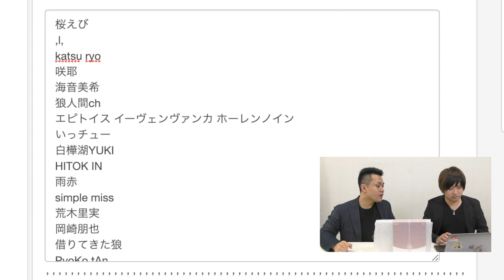【大人のプレゼント】いつもお世話になっているこぱんさんにウラノンから大人のプレゼント♡